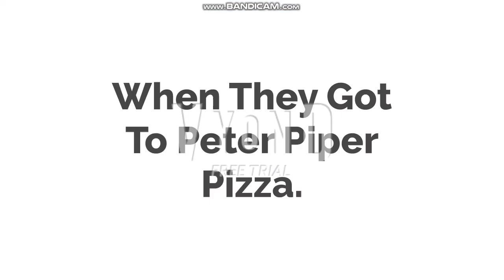Carl, Partel, Eddie, Lauefia And Jack Goes To Peter Piper Pizza/Grounded.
Carl Cantil, Partel Cantil, Eddie Cantil, Lauefia Cantil, And Jack Cantil Went To Peter Piper Pizza For Some Fun.

Rules: Never Go To Peter Piper Pizza, You Might Ask For Permission.

Early Use For Permission.